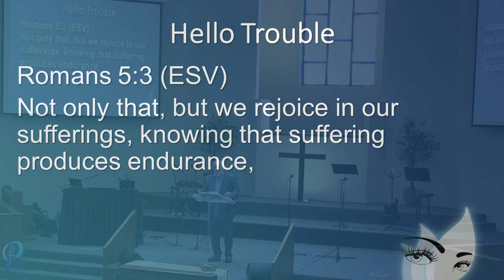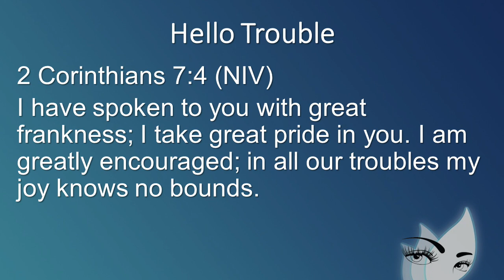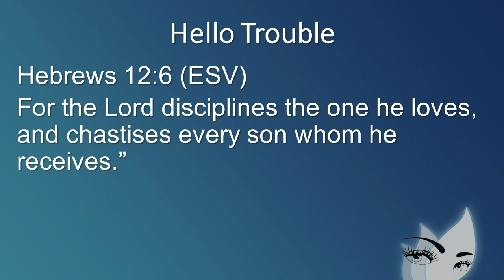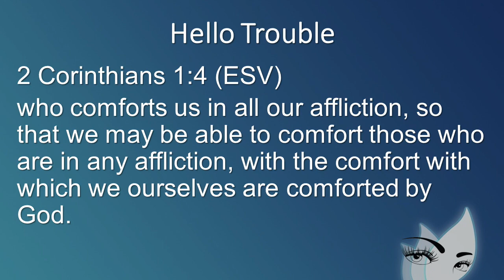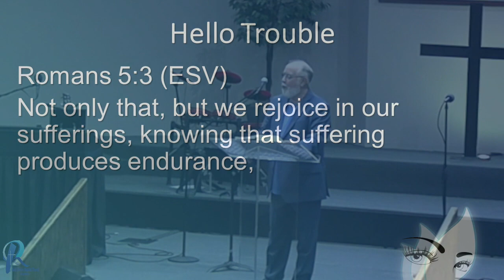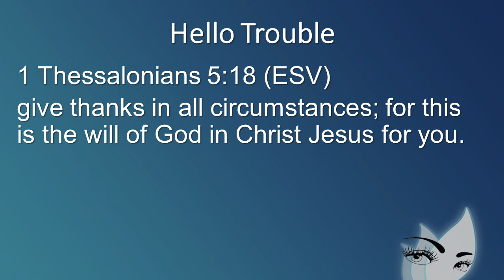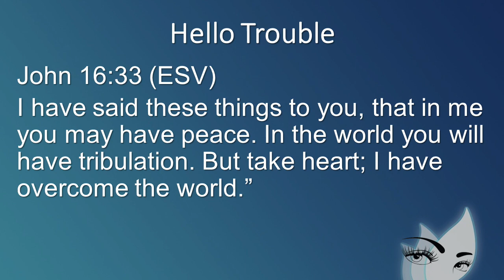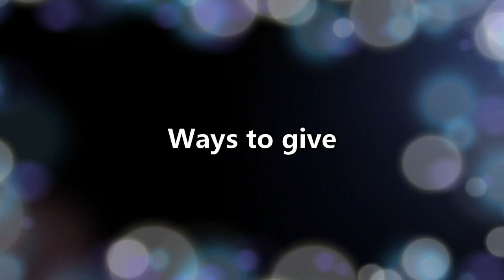Hello Trouble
Why trouble is actually a friend.